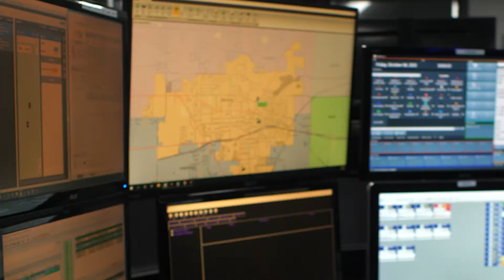911 Dispatch Connections - short